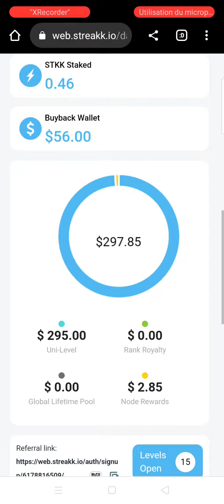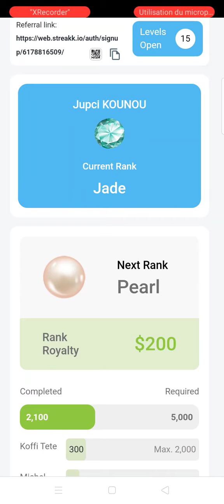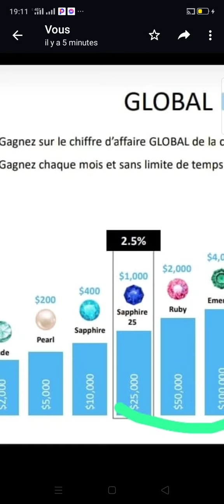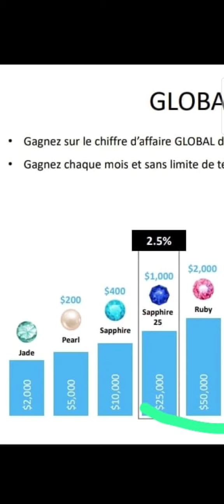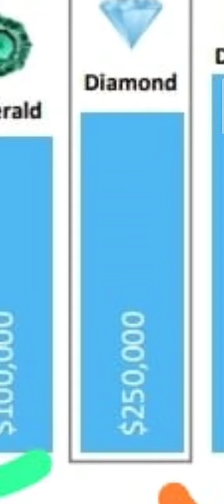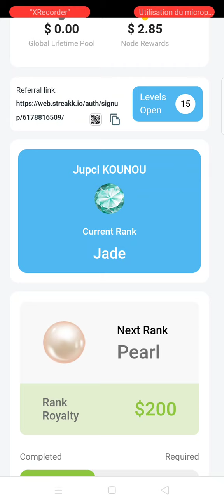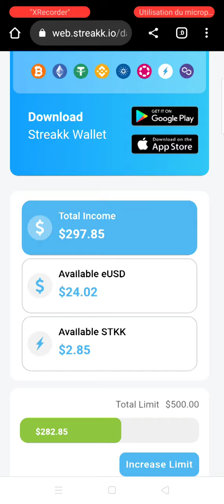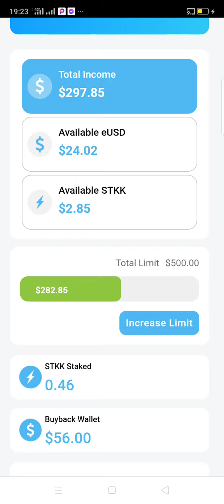STREAKK : COMMENT GAGNER UN SALAIRE A VIE ?DANS CE BUSINESS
Voilà le lien pour s'inscrire dans streakk 👇🏿👇🏿👇🏿 si tu veux rejoindre mon groupe WhatsApp pour mieux connaître le projet grâce aux réunions zoom , cliquez ici 👇🏿👇🏿